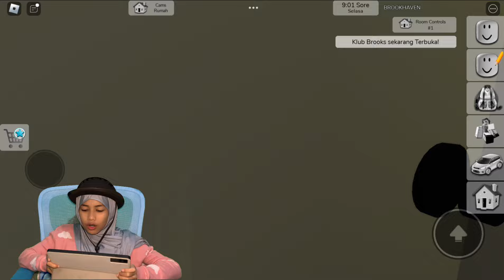DEKOR KOS KOS AN DI BROKHAVEN MENKADI AESTHETIC 🤩🏘️ BARENG SUBSCRIBERS AKU 🎉💞 || Roblox Indonesia 🇮🇩